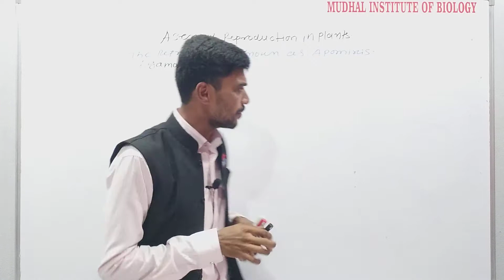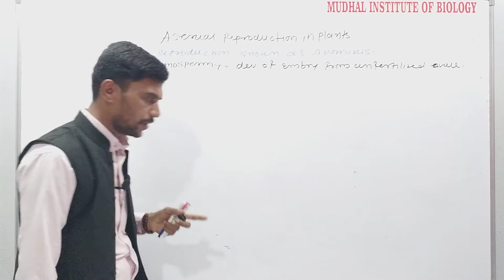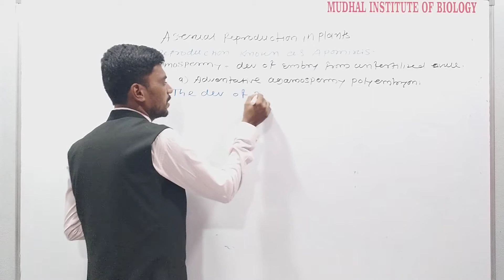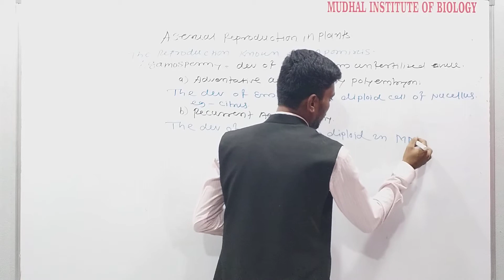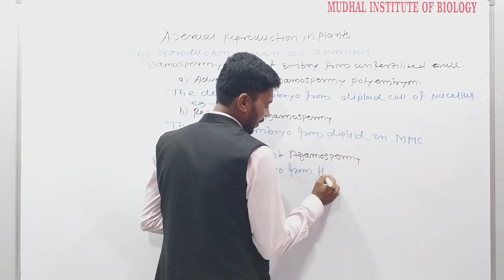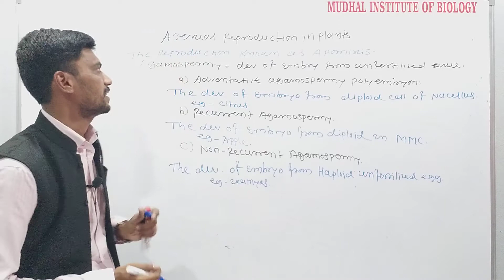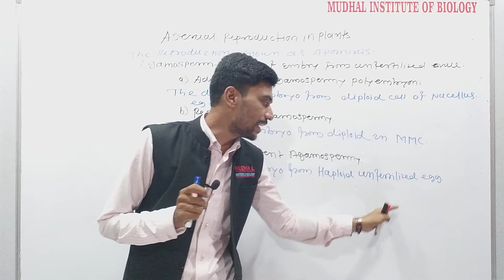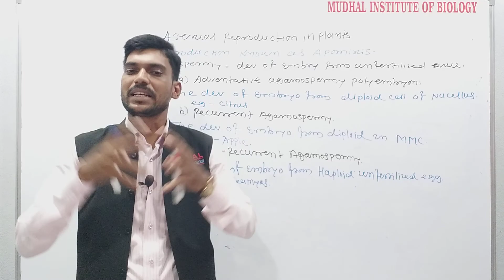Class12th 01.REPRODUCTION IN LOWER AND HIGHER PLANTS-AsexualReproduction in organisms,agamospermy ,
Hello Students Welcome to BIOLOGY WITH BALAJI With Balaji Mudhal

In This video I Professor Balaji Mudhal is going to motivate you for your entrance exam preparation like NEET,MHT-CET.

👉Best Modern Biology Study Material
👉Student Motivation For Exams
👉CET Motivation
👉NEET Motivation
👉Best Motivation For Study